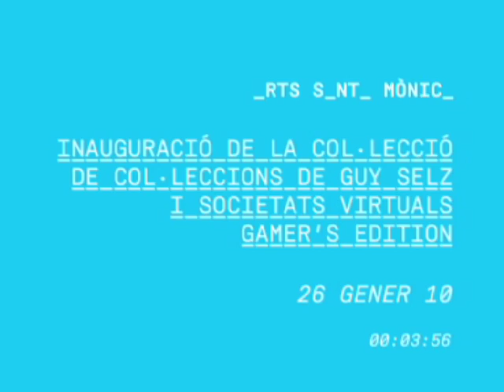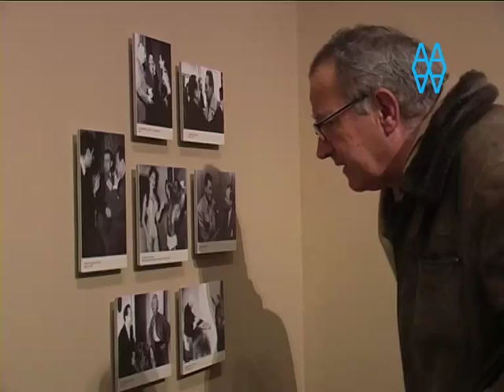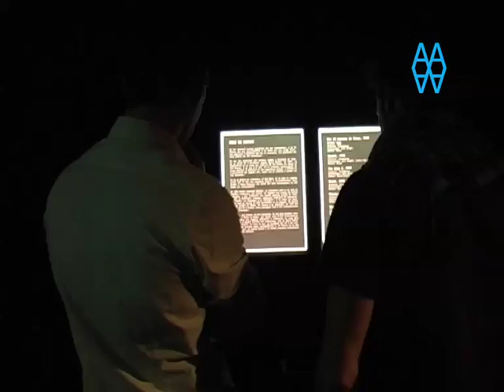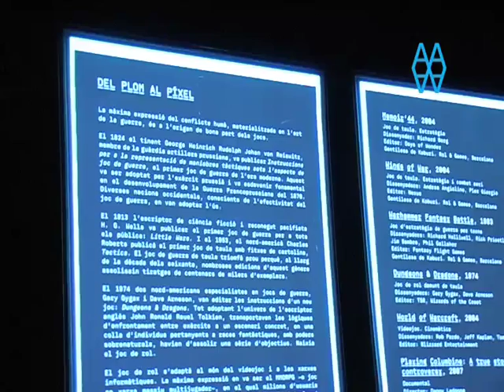Inauguració de La col·lecció de col·leccions de Guy Selz i Societats Virtuals. Gamer's edition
Inauguració de les exposicions La col•lecció de col•leccions de Guy Selz i Societats Virtuals. Gamer's edition a Arts Santa Mònica el 26 de gener del 2010.
Col•lecció de col•leccions de Guy Selz  es una exposició que neix de la donació generosa que Philippe i Dorothée Selz han fet al Museu del Joguet de Catalunya de la col•lecció dun conjunt de col•leccions que els seus pares, Françoise i Guy Selz, van aplegar durant 50 anys (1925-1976) i que ells mateixos van anar complementant. Lexposició pretén recollir lesperit del col•leccionista que, a diferència del museòleg, no treballa per preservar la memòria, sinó per captar-ne lenergia, i ho fa a partir dagrupacions dobjectes que creen un conjunt de sistemes de multiconeixements transversals, amb una figuració repetitiva que conforma lecologia de lautèntic davant la barbarie de la tecnologia.
Societats Virtuals. Gamer's edition és un recorregut reflexiu per les fronteres entre realitat i virtualitat, joc i interacció social, creativitat i comunicació. Lexposició és una mena de cinemateca transitable, una sèrie de punts de llum emeten escenes de videojocs així com també cinemàtiques duniversos com Second Life o Habbo Hotel, documentals-testimoni i objectes tàctils i olfactius.